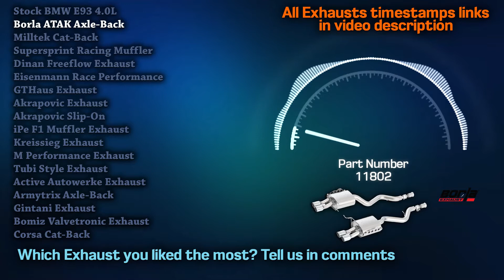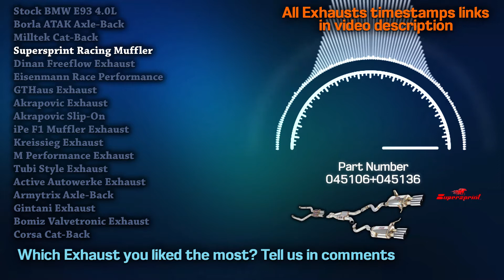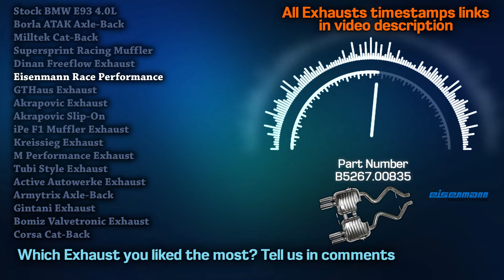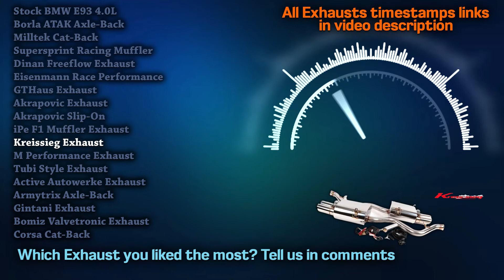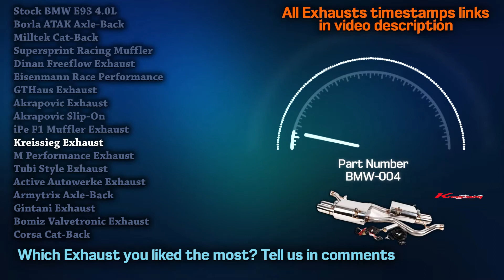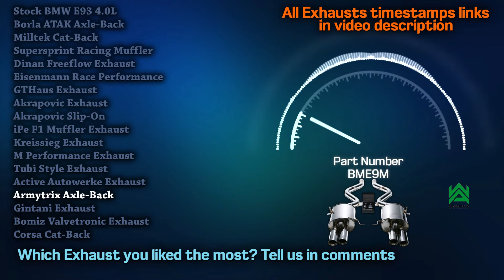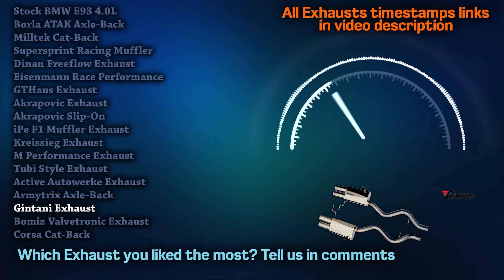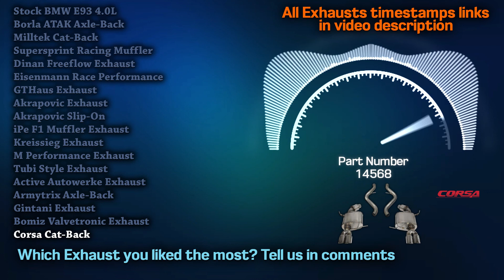BMW E93 Exhaust Sound 4.0L V8 🔥 Upgrade,Mods,Review,Modified,Borla,Milltek,Supersprint,Akrapovic+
00:00 BMW E93 4.0L Stock
00:29 Borla ATAK Axle-Back
01:03 Milltek Cat-Back
01:33 Supersprint Racing Muffler
02:05 Dinan Freeflow Exhaust
02:38 Eisenmann Race Performance
03:10 GTHaus Exhaust
03:41 Akrapovic Exhaust
04:01 Akrapovic Slip-On
04:13 iPe F1 Muffler Exhaust
04:46 Kreissieg Exhaust
05:06 M Performance Exhaust
05:35 Tubi Style Exhaust
06:06 Active Autowerke Exhaust
06:19 Armytrix Axle-Back
06:52 Gintani Exhaust
07:25 Bomiz Valvetronic Exhaust
07:58 Corsa Cat-Back